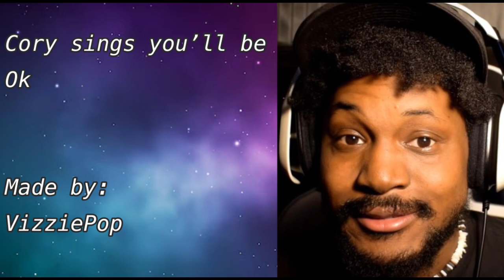Coryxkenshin sings You’ll be ok (A message to the samurai community)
He’ll be back. He might leave a lot. But. That doesn’t mean he won’t come back.

Cory Cover: Me